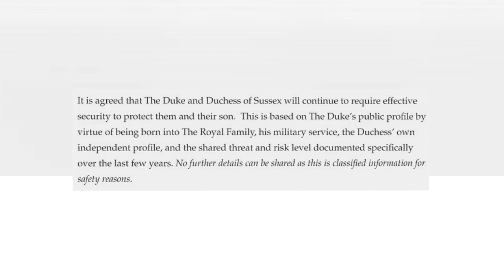Royal Family Panic: Archie in UK a few hours after Queen was reported hospitalized for this reason